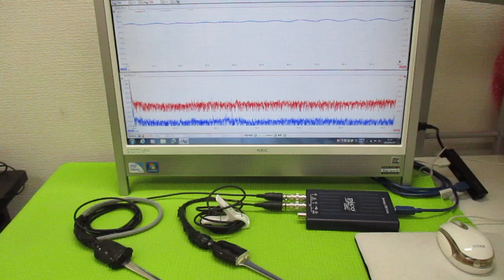メガヘルツの超音波発振制御プローブ ultrasonic-labo